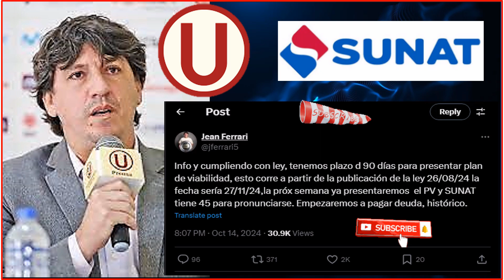UNIVERSITARIO DE DEPORTES JEAN FERRARI PRESENTA PLAN DE VIABILIDAD PARA PAGAR DEUDAS SUNAT LEY